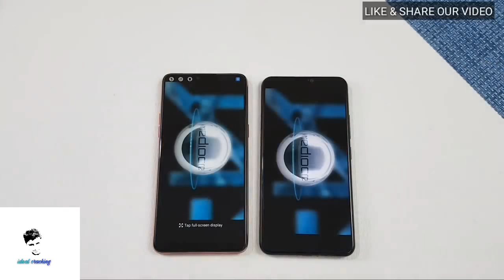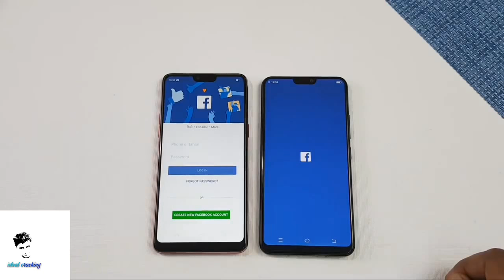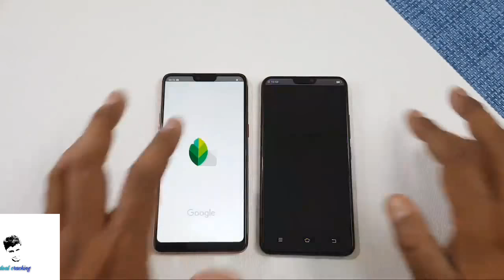🔥🔥 OPPO F7 VS VIVO V9 |SPEED TEST|IDEALCRACKING 🔥🔥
By Reviewing this Video I am Revealing, you will Learn  see for yourself at -

Everybody here Hope you Enjoy Checking out our Video Presentation. A Thumbs Up would be much Appreciated by me. Our way of stating Thank you, we will Deliver to you, Totally no Cost,  YouTube will Tell us Immediately after that you have Subscribed and we will Visit your About Page & send you a Message with the URL of your Download.

Are you Ready to See how to ?